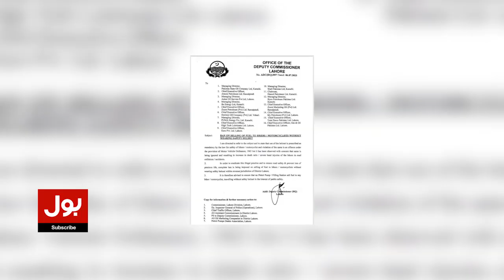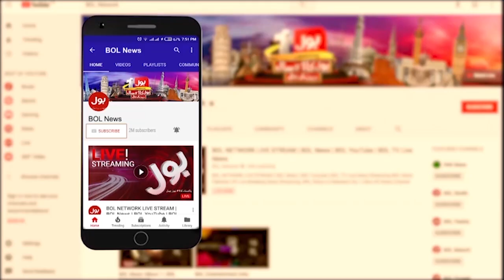Petrol Nahi Milega | Petrol Latest Update | Govt Big Decision | Breaking News